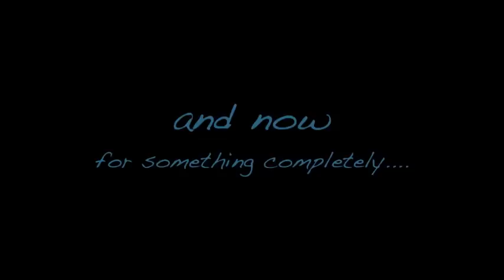Terry Gilliam meets the Spamalot UK cast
Terry Gilliam meets Todd Carty, Phill Jupitus & Jodie Prenger before the show at the Alhambra in Bradford plus SpamCam catches up with Chris Biggins backstage